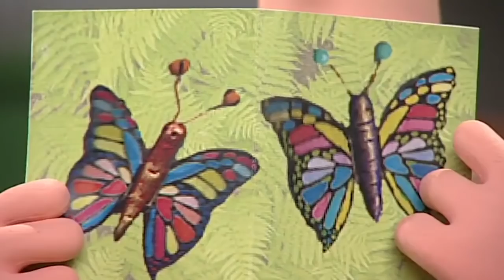The Rocket Rescue | Postman Pat | Postman Pat Full Episodes | Kids Cartoon | Videos For Kids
Postman Pat | Postman Pat and the Rocket Rescue | Postman Pat Full Episodes